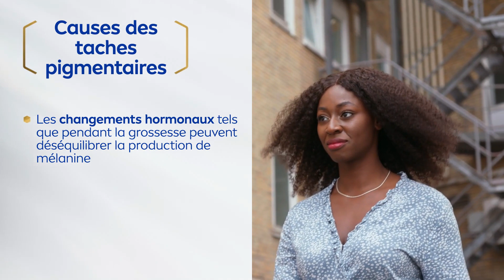NIVEA - Luminous630 Masterclass - Grossesse